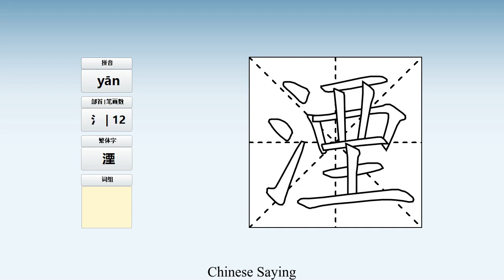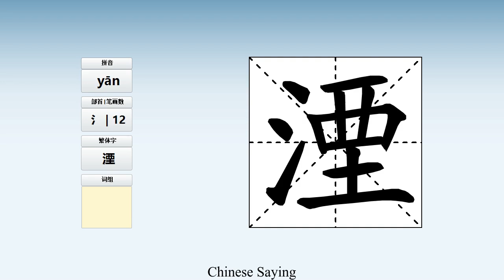How to pronounce 湮 and write 湮 in Chinese